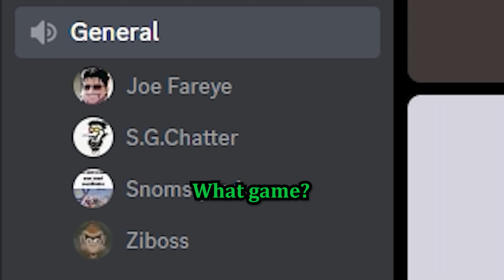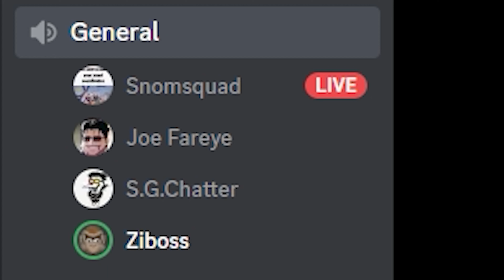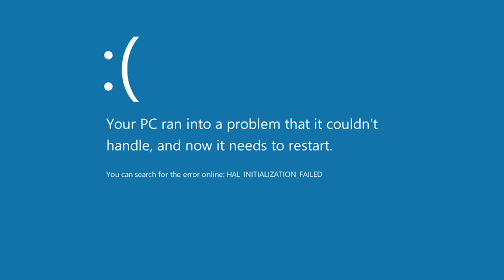Banana Shooter is a game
Me and friends found this game, so we played it. It was indeed a game.

Feat: Snomsquad